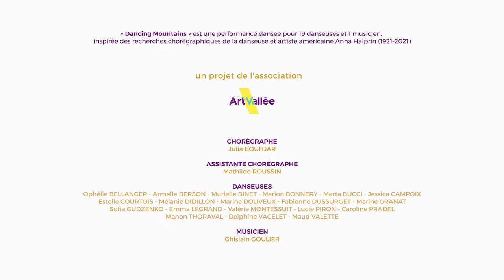Dancing Mountains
🎬 Une après-midi à filmer les dernières répétitions du projet chorégraphique "Dancing Mountains", inspiré de Anna Halprin, pour l'événement La Nuit des Ours, à Vallorcine (2021).